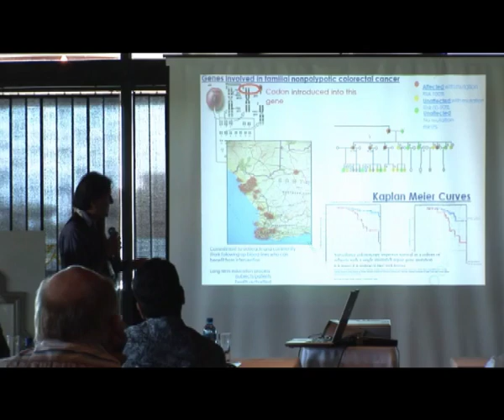Why is the Human Genome project so important to South Africa?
Professor Raj Ramesar, Professor of Human Genetics at UCT, discusses why the Human Genome project is so important to South Africa.